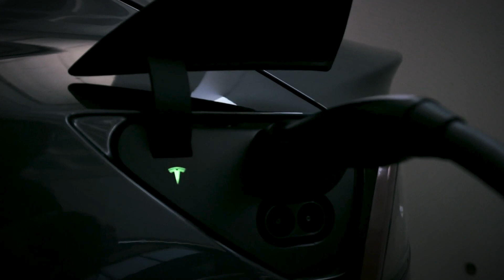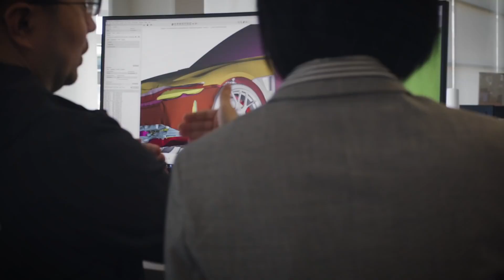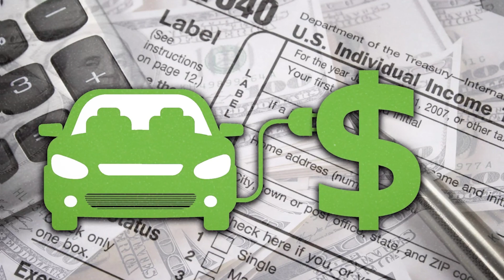Elon Musk Announces The New Tesla CYBERVAN Is Coming! Wow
Elon Musk, the CEO of Tesla Motors, has just announced the arrival of its newest creation: the Tesla Cybervan. This futuristic van is designed to revolutionize the transportation industry, providing a comfortable and stylish way to travel. With its expected range of 200-250 miles, the Tesla Cybervan is sure to be a game-changer in the industry. The Tesla Cybervan is built on the company’s existing Cybertruck frame and features a battery pack of up to 200 kWh, depending on the model. It is expected to cost between $55,000 and $80,000, depending on the specifications. The van is expected to seat up to 15 people and can carry up to 400 ft3 of goods. It is also expected to have a maximum weight of 5,000 pounds or more, depending on the battery technology used. Tesla already offers a range of electric cars, trucks, SUVs and a semi-truck, but the Tesla Cybervan is the first of its kind. The company is also planning to use lithium-iron-phosphate (LFP) batteries in its cars, as they are the least expensive and use the least energy. However, a Tesla Van may need to use battery technology that includes cobalt in some way. The Tesla Cybervan is expected to hit the roads in late 2024, with pre-orders already open on Tesla’s website. The company is also planning to release a $25,000 Tesla, as well as other new projects, on Investor’s Day, March 1, 2023. Tesla Motors’ innovative and revolutionary Tesla Cybervan is set to revolutionize the automotive industry. This cutting-edge electric van promises to deliver a comfortable and stylish way to travel and transport goods. With its long-distance range of up to 250 miles and the use of the latest battery technology, the Tesla Cybervan is sure to be a game-changer in the industry. Pre-orders are already open on Tesla’s website and the van is expected to hit the roads in late 2024.